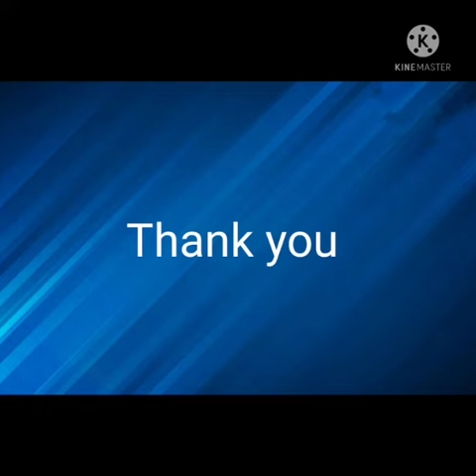സർഗ്ഗവേദി STD 1